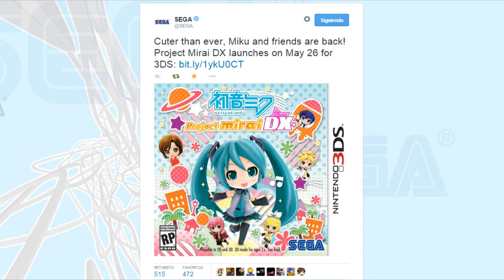Fecha de salida de Hatsune Miku Project Mirai DX Para 3DS